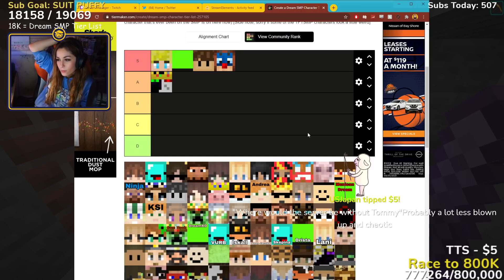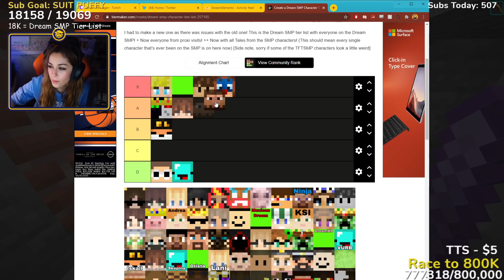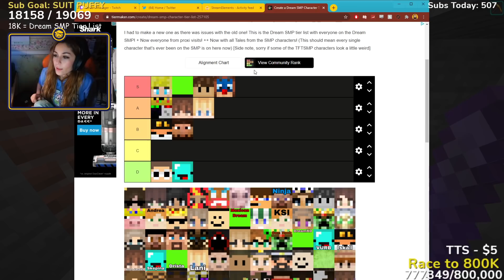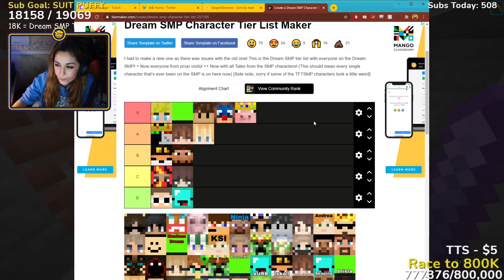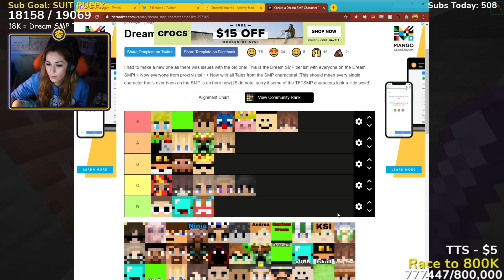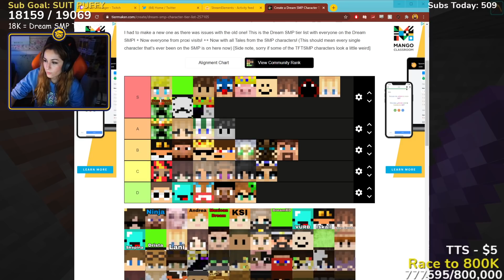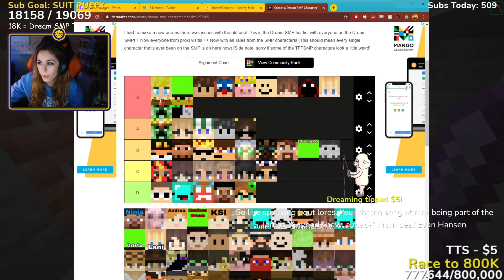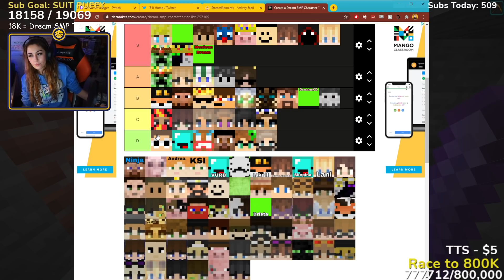CaptainPuffy Makes A Dream SMP Tier LIST and TALKS about LORE!!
Chapters:
0:00 Ranking Tommy
0:18 Ranking Dream
0:44 Ranking Wilbur
0:50 Ranking Callahan
0:56 Ranking Ranboo
1:31 Ranking George
1:47 Ranking Skeppy
1:59 Ranking Fundy
2:19 Ranking Karl
2:32 Ranking Jschlatt
3:27 Ranking Tubbo
4:16 Ranking Ponk
5:08 Ranking Hannah
5:40 Ranking TECHNOBLADE
5:57 Ranking Quackity
6:22 Ranking Lazer
6:25 Ranking Eret
6:43 Ranking Punz
7:21 Ranking Sam
7:32 Ranking Purpled
7:52 Ranking Sapnap
9:27 Ranking Niki
9:48 Ranking BBH
10:28 Ranking JackManifold
10:53 Raking FoolishG
11:18 Ranking AntFrost
11:39 Ranking Charlie
12:24 Re-ranking Tubbo
13:17 Ranking Sam Nook
13:28 Ranking Philza
13:41 Ranking Conor
14:22 Ranking Mexican Dream
14:38 Ranking HBomb
17:15 Adjustments till the FINAL LIST
22:07 FINAL LIST